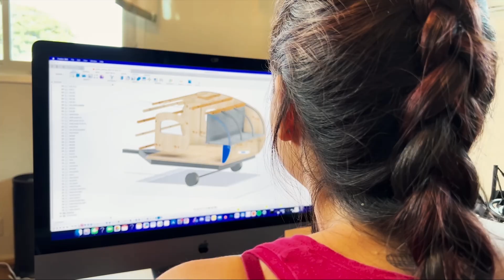BuildersSTAGE 2024 / Oct 30, 2024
The Illinois State University College of Engineering presents BuildersSTAGE, an afternoon with YouTube Creators Destin Sandlin (Smarter Every Day), Grady Hillhouse (Practical Engineering), and Xyla Foxlin.

Guests of this event do not represent, nor officially endorse any university nor program(s).  Use of YouTube logo and name approved by YouTube Brand Ref:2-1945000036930.  Music by PremiumBeat.com, License #5881447.  All clips used with permission by YouTube Creators featured in video.